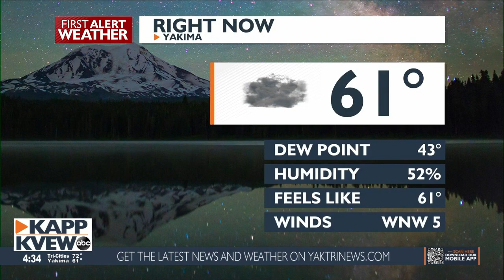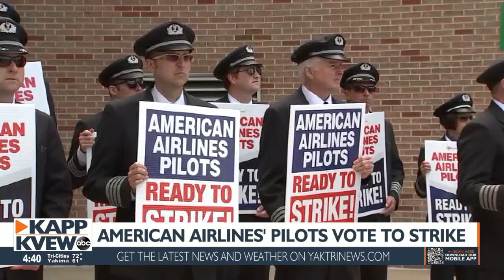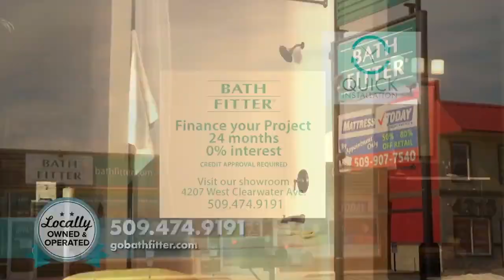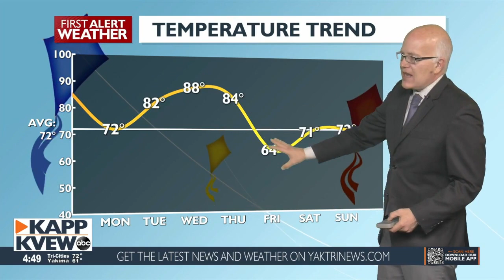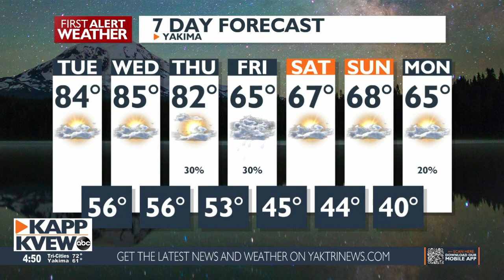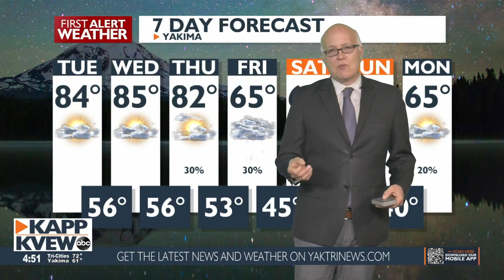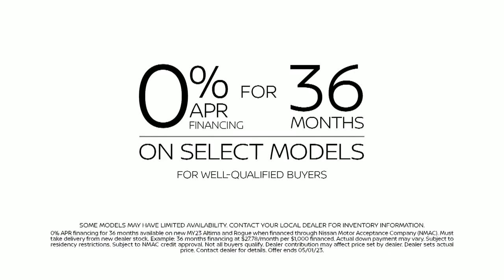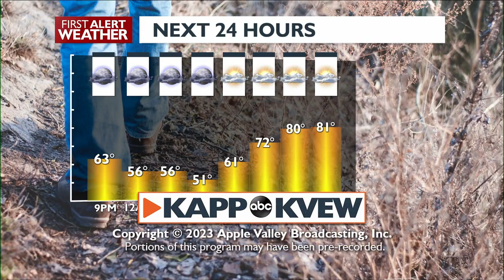KAPP KVEW Local News Special Edition - May 1, 2023